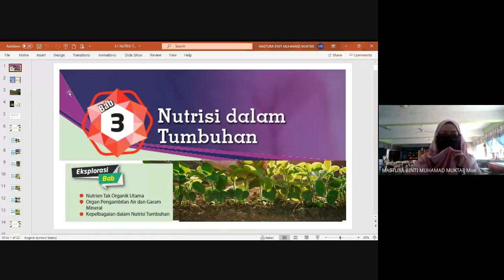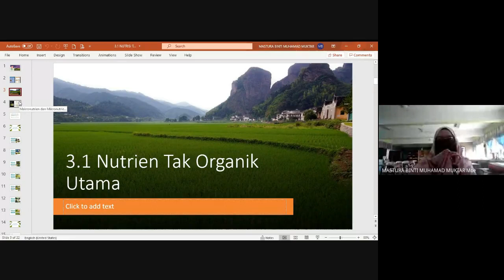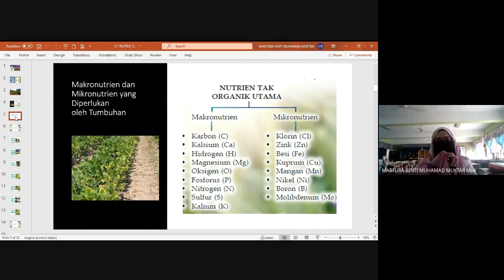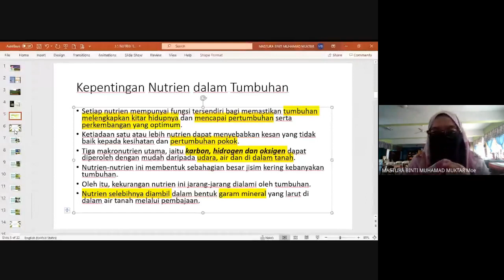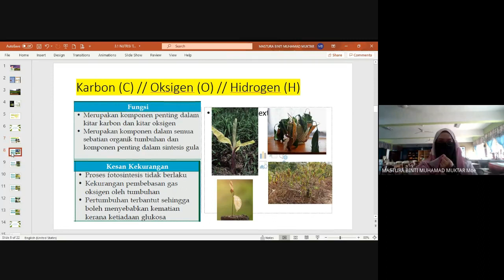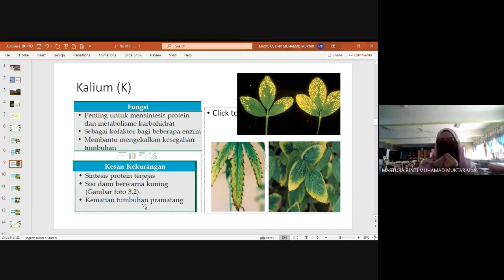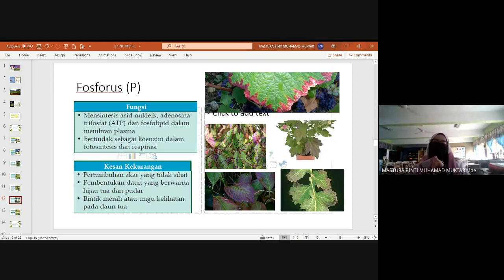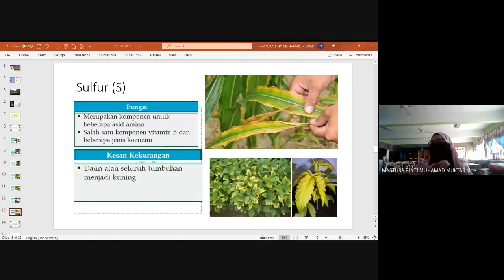NUTRISI DALAM TUMBUHAN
Terdapat 2 jenis nutrisi tanaman yang diperlukan dalam tumbuhan iaitu makronutrien dan mikronutrien.